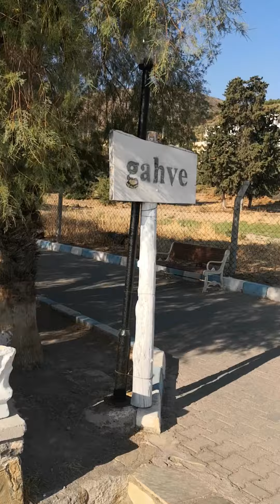Datça Liman Taşlık Plajı